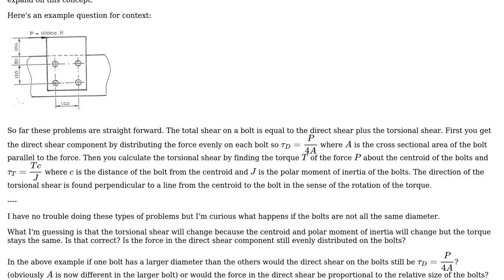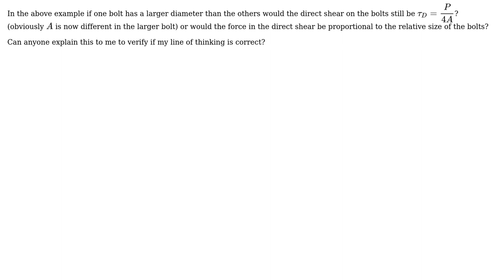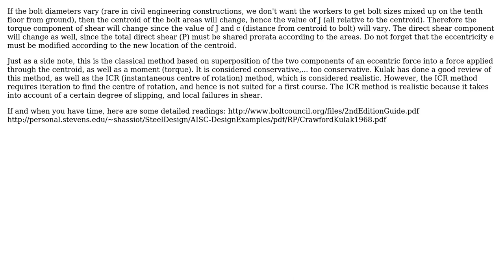Engineering: Effect of varying diameter bolts on shear stress under eccentric loading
With thanks & praise to God, and with thanks to the many people who have made this project possible! | Content (except music & images) licensed under CC BY-SA | Music | Images & others | With thanks to user mathmate user hazzey user Devin Crossman user Chris Johns and the Stack Exchange Network Trademarks are property of their respective owners. You are responsible for your own actions.